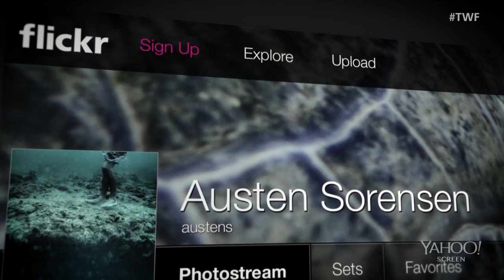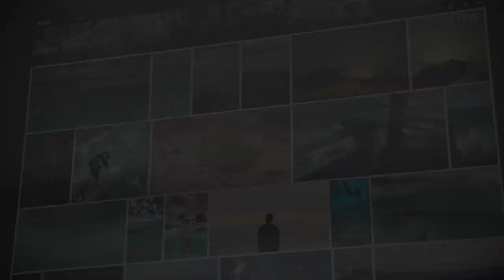Photography helps teen heal after near-death experiences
The Weekly Flickr - Austen Sorensen. Original air date 5-9-2014

It takes most of us a lifetime to face our greatest fears, but to be able to confront them at a young age is remarkable. Austen Sorensen, a 17-year-old photographer, was terrified of the water after nearly losing his life multiple times in the ocean. But through an unlikely support system, he felt compelled to overcome his demons.